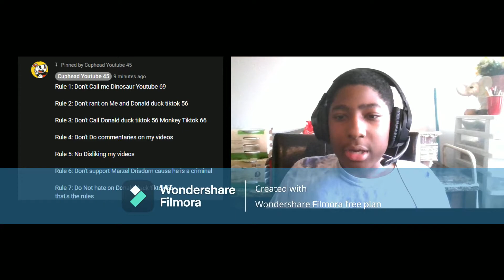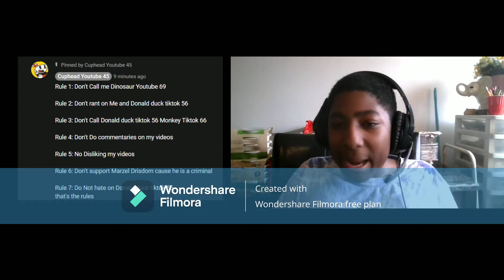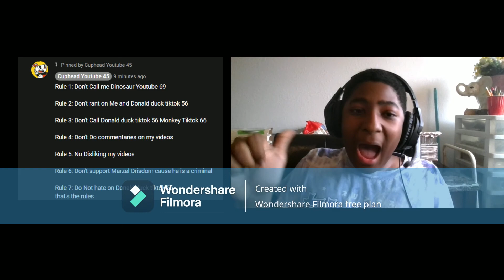I went over Cuphead Youtube 45 rules